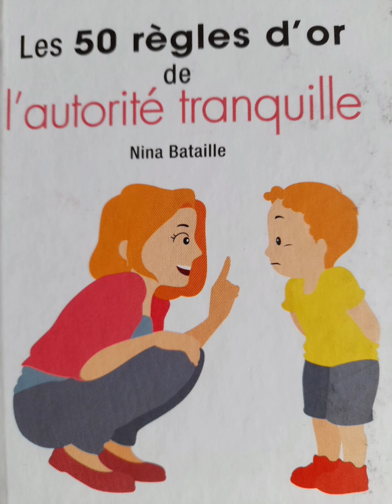autorité tranquille 4 auteure : Nina Bataille